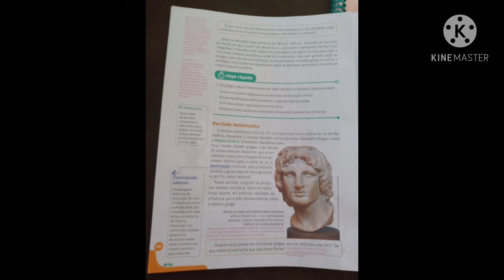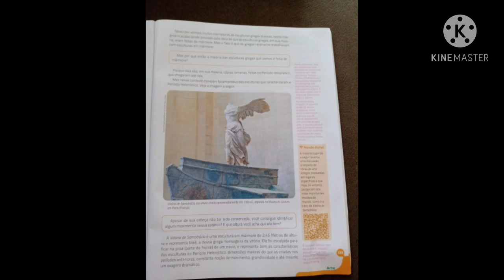Artes - 6° ano (10/11/2020)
Período Helenístico.